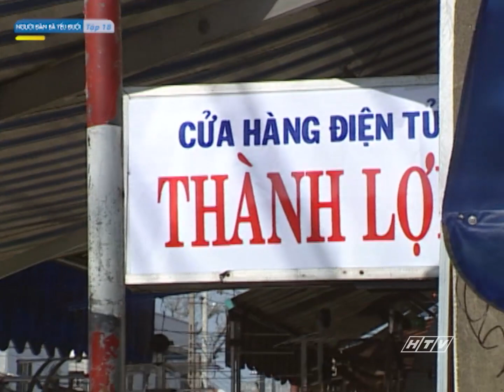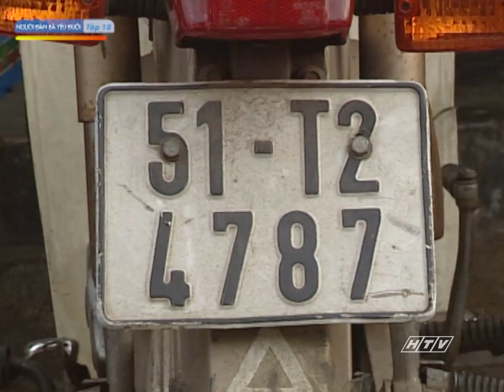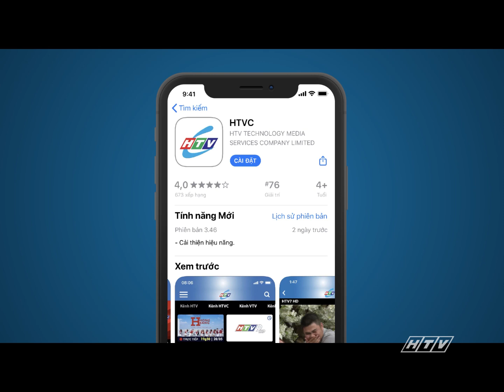Người Đàn Bà Yếu Đuối - Tập 18 | HTV Phim Tình Cảm Việt Nam 2024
Xem Tivi trực tuyến tại HPLUS (HTVC):
✅ Web / Wap mobile :
► Smart TV /STB : Tải HTVC for Android TV